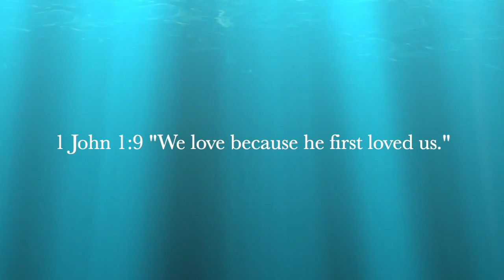Finally .... OUR RENOVATIONS REVEAL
Taylormade Tv
Senatobia, MS. 38668